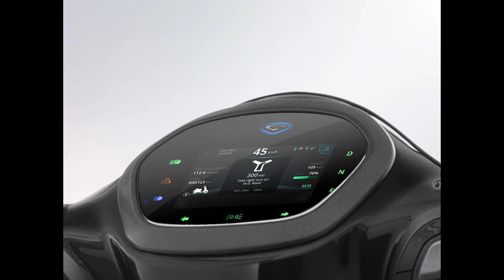Bajaj Chetak 3201 Special Edition Electric Scooter Launched |😱 Ola S1x Killer?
Bajaj Chetak 3201 SE Electric Scooter Launched | Ola S1 Air Killer? | Chetak 2901

bajaj chetak 3201 special edition
bajaj chetak 3201 range test
bajaj chetak 3201 se
chetak 3201
chetak 3201 special edition
chetak 3201 review
chetak 32 episode

Bajaj Chetak 2901 Electric Scooter Launched | Ola S1 Air Killer? | Only 95k | Chetak 2901
bajaj chetak
bajaj chetak blue 2901

1 lakh sports bike in india,
sports bike in india under 1 lakh,
1 lakh sports bike in india 2024,
2 lakh sports bike in india,
2 lakh bike in india 2024,
2 lakh under sports bike,
300cc sports bikes in india,
3 lakh sports bike in india,
4 lakh bike in india
600cc sports bikes in india,
600cc bikes in india,
600cc bikes in india 2024,
mt15
Yamaha bikes
r15 v4 vlog
Kawasaki bikes